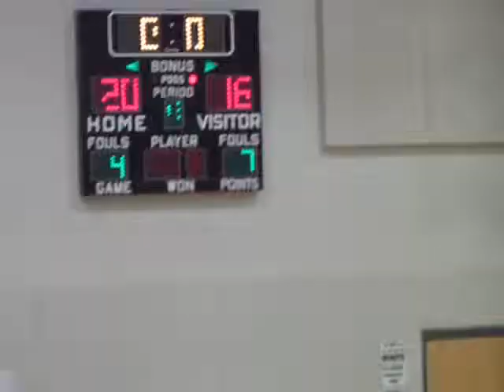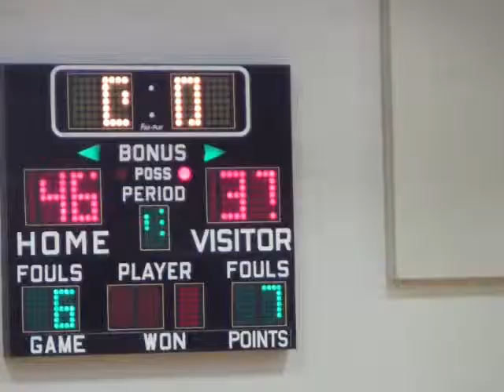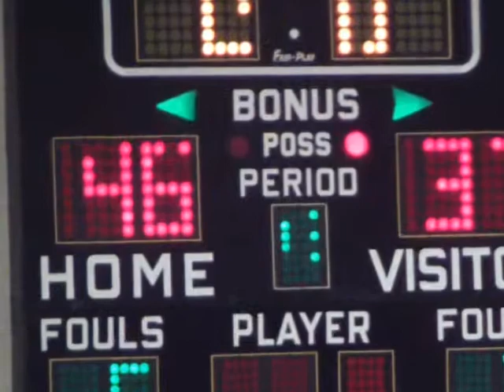Bantam League 1206 CH8 vs West Jordan